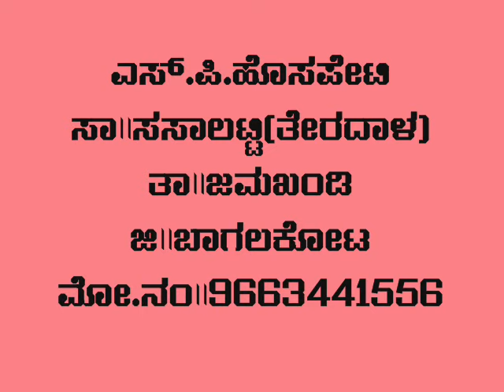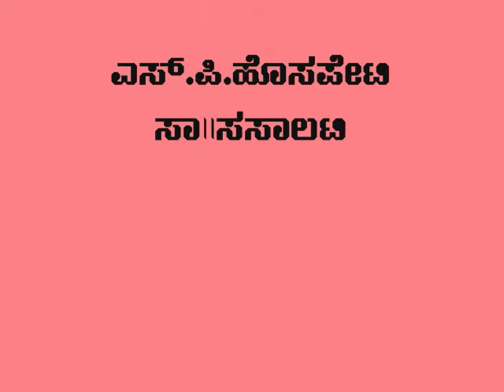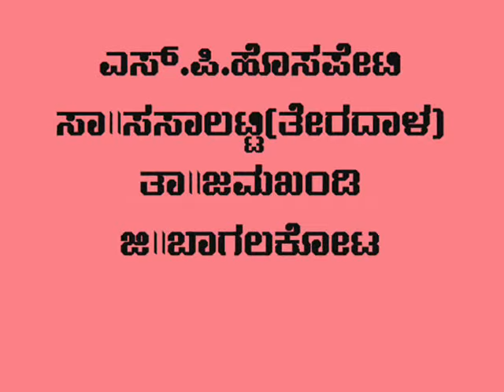Chapati Pandu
This is an entertainment song